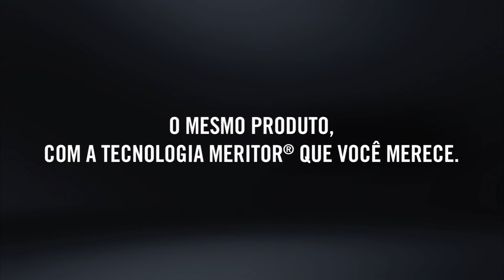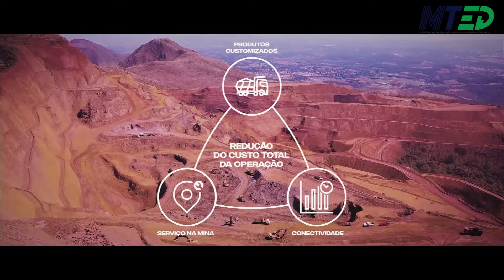[NOVO] SCANIA G540 10X4 6 HEAVY TIPPER PARA A MINERAÇÃO - MTED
A Scania lançou o G 540 10x4/6 XT Heavy Tipper, o primeiro 10x4 do Brasil e com a maior capacidade de carga que nasceu com vocação para aplicação em mineração. Saiba tudo sobre esta novidade da pesada!